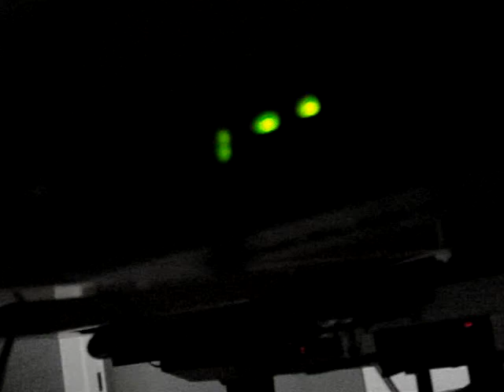Grand Player Piano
Henry F Miller 6'1" Grand Player piano in action.